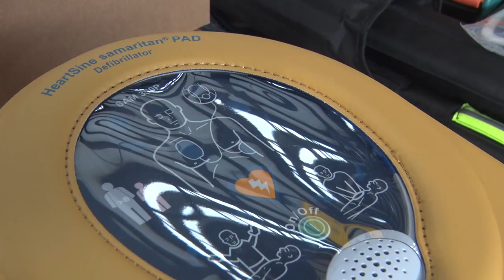“Cada logro es resultado de la articulación, la entrega, el compromiso y el amor al otro”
Así lo manifestó la gobernadora de la provincia, Alicia Kirchner, en el marco del acto de entrega de equipamiento de uniformes, rodados, equipamiento de rescate y sanidad  para la Superintendencia de Bomberos Policía de Santa Cruz.

Durante el mediodía de hoy, en la ciudad de Río Gallegos, se hizo entrega de equipamiento y uniformes para los bomberos de la provincia. La gobernadora destacó el compromiso con el que los agentes realizan su tarea diariamente e instó a los funcionarios a seguir trabajando de manera articulada, con compromiso y amor por el prójimo. Además valoró la tarea de las Cooperativas que realizaron los uniformes.

En su discurso, la titular del Ejecutivo provincial destacó la tarea que diariamente emprenden los bomberos de la provincia y reconoció la importancia de la misma para nuestras comunidades.

Además, manifestó que facilitar de herramientas, uniforme y equipamiento a nuestros trabajadores santacruceños, debe ser un deber del  gobierno provincial.

En este sentido, la mandataria recordó que cuando asumió en Diciembre de 2015, la provincia no tenía un presupuesto acorde a la realidad y a las necesidades de Santa Cruz.

La gobernadora puso en valor la tarea realizada por las Cooperativas en la realización de los uniformes entregados en el día de hoy.

“Quiero que nuestros bomberos sepan que fueron las manos de cooperativistas, más allá de la intervención de Desarrollo Social, fueron las Cooperativas las que hicieron estos uniformes, se trata de trabajadoras que a cambio de su labor reciben un ingreso. Eso se llama articular esfuerzos” afirmó Alicia Kirchner.

Respecto del trabajo articulado, la gobernadora agregó “es lo que hacemos también con las empresas a través de la responsabilidad social empresarial. Esto se llama articular esfuerzos. Lo hacemos con cada Municipio de la provincia.”

En este sentido, la mandataria provincial hizo mención a la tarea que se lleva delante de parte de la Secretaría de Estado de Interior, que a través de la articulación con cada municipio logra resultados como el conseguido en Jaramillo-Fitz Roy donde hace un mes se entregó una autobomba de ataque rápido de última generación para el Cuartel de Bomberos.

Para finalizar, la gobernadora expresó que es gracias al trabajo conjunto y a la articulación de esfuerzos que se logran objetivos concretos y se saca adelante a Santa Cruz.

“Yo creo en el trabajo en equipo, en la articulación y no en los compartimentos estancos o en la especulación. Creo en el trabajo diario. Esto es mucho más de lo que pensaba posible y es resultado del esfuerzo de todos. Todos los días piensen cuál es la función de todos nosotros como funcionarios públicos, en las diferentes responsabilidades que tenemos y sepan que siempre debemos cumplirla con entrega, compromiso y amor al otro” concluyó la gobernadora.